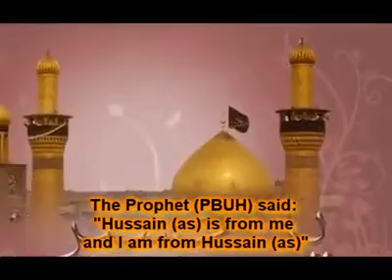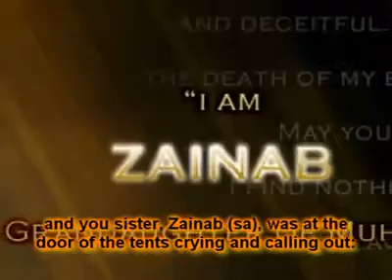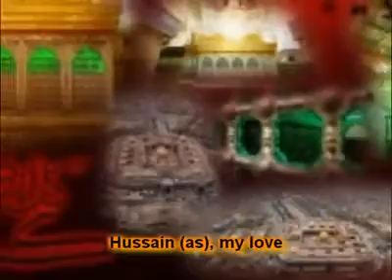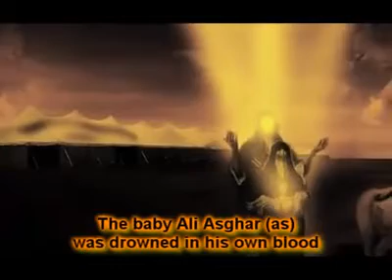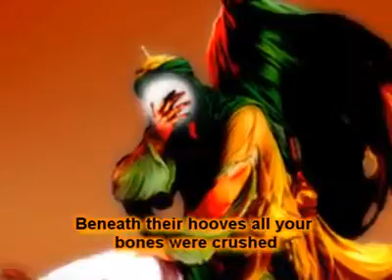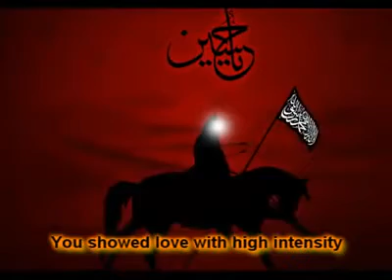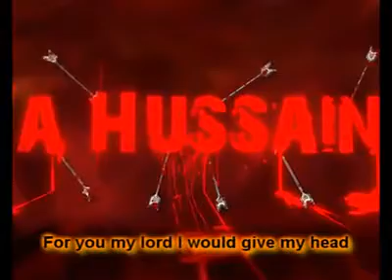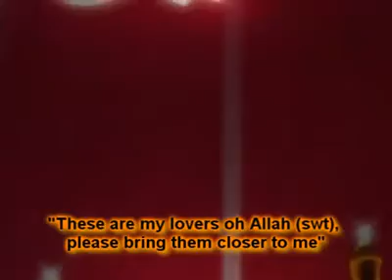HUSSAIN vai HUSSAIN.mp4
Excellent Noha in 4 different languages,,,,,,excellent wordings and masayab,,,,,,MASHALLAH geo HUSSAINIO